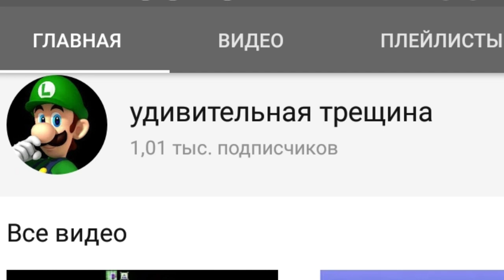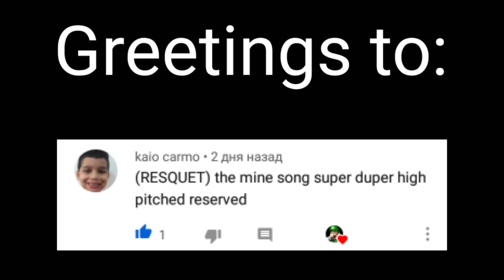(Requester) the mine song super duper high pitched reversed